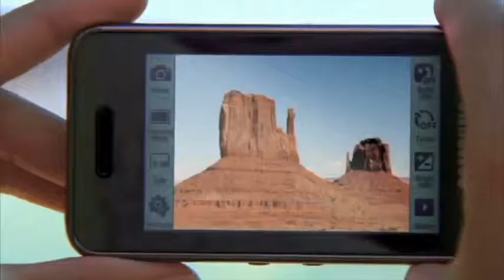Kavena Mobi Commercial - Tangerine Talent